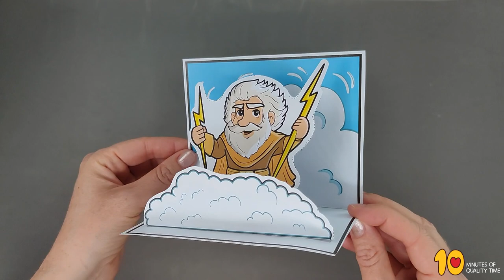Zeus Holding a Lightning Bolt Craft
- Crayons
- Scissors
- Glue